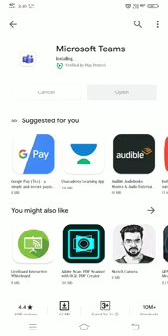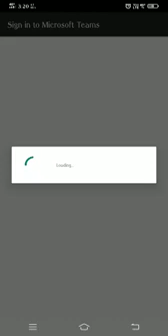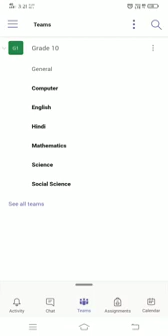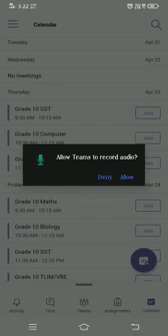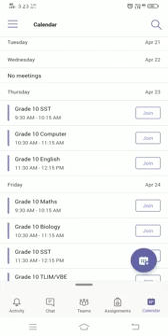How to open Microsoft team app